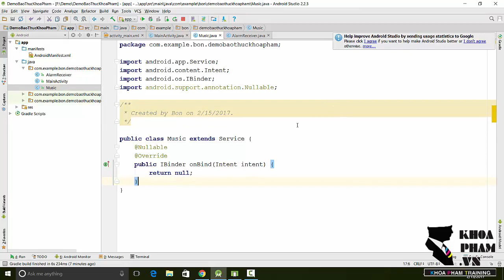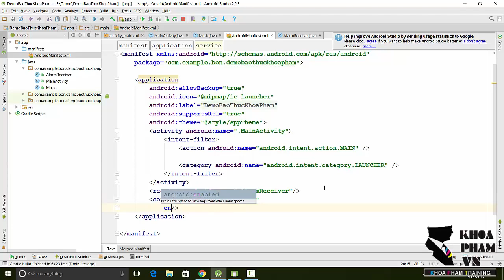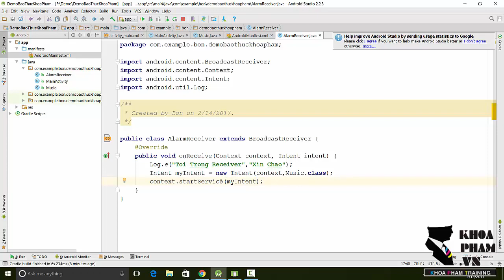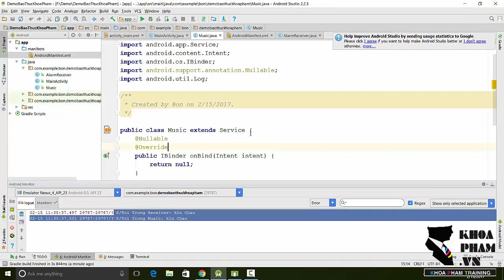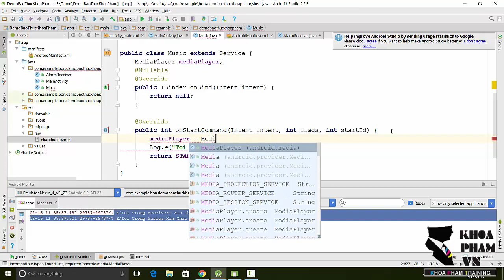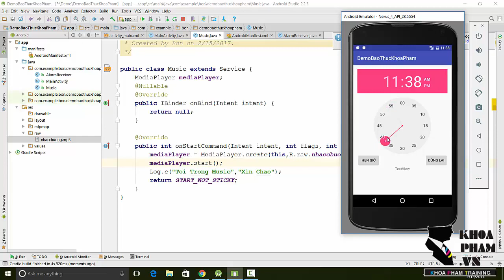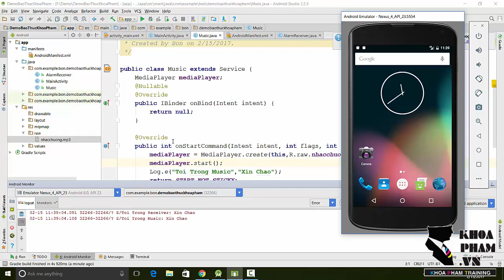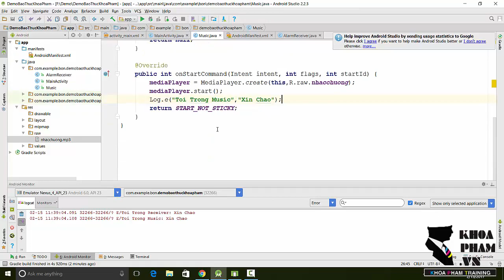Android Alarm - Bài 4: Tạo service và phát âm thanh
Hướng dẫn tạo ứng dụng báo thức trong Android.